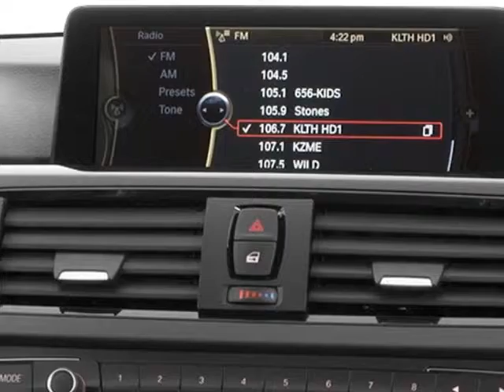2014 BMW 3 Series 4dr Sdn 328i RWD Sedan - San Mateo, CA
Peter Pan BMW, San Mateo, CA - BMW 3 Series 4dr Sdn 328i RWD